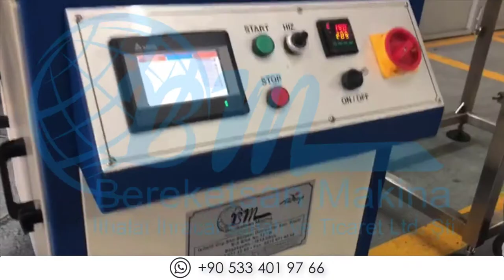Kinetik Kum Folyo Yapıştırma Makinası Kinetic Sand Foil bonding Machine ماكينة ختم للمنتوجات الرمل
Kinetik Kum Folyo Yapıştırma Makinası ile özel üretilmiş plastik ve kavanoz ambalajlara folyo yapıştırma işlemi yapan makinadır. Makinada kullanılan tüm materyaller %100 paslanmaz olup yerli üretimdir. Zaman ve hız konusunda oldukça ön planda olan bir makinadır. Kinetik Kum Folyo Yapıştırma Makinası ürünün havayla olan temasını kesip raf ömrünü uzatır ve dış etken bakterilerden korunmasını sağlar.

Makina Özellikleri;

Makine otomatik olarak kinetik kum folyo yapıştırma makinesi olarak kullanılmaktadır
Makine her ebatta şişe ağzına, şişeye ve şişe ağzına özel kalıplarda folyo yapıştırabilmektedir
Frekans dalgalarıyla folyoyu yapıştırıp kesmektedir.
Kinetik Kum Folyo Yapıştırma Makinası tamamı paslanmaz materyallerden gıdaya da uyumlu olarak üretilmiştir
Genellikle ilaç, kozmetik ve gıda sektöründe kullanılmaktadır
Ürünlerinizin ağzına hızlı olarak folyo yapıştırma işlemi uygulayarak ürününüzün havasıyla teması keser.
Kavanoz ve plastik ambalajların ağızlarına alüminyum folyoyu frekans ile yapıştıran makinedir
Ürününüzün raf ömrü uzun, kalıp, nem, bakteri, ürününüze uzun süre zarar verebilecek dış faktörler gibi koruma sağlar.

Kullanım Alanları;

Kinetik Kum Folyo Yapıştırma Makinası; İlaç, kozmetik, gıda vb sektörlerde ürünün hava ile temasını kesmek için folyolama işlemi gerçekleştirmeye yarayan makinedir

Adres : İ.O.S.B. PİK DÖKÜMCÜLER SAN. SİT.